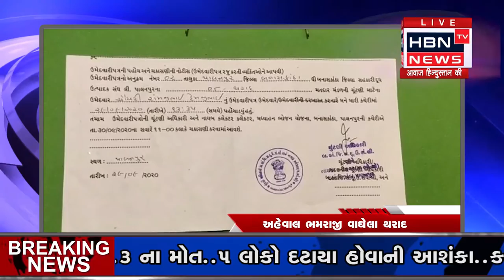રાપર એડવોકેટ હત્યા મામલે વાવ તાલુકા બાર એસોસિએશન તરફથી એડવોકેટ પ્રોટેક્શન માટે આવેદનપત્ર અપા